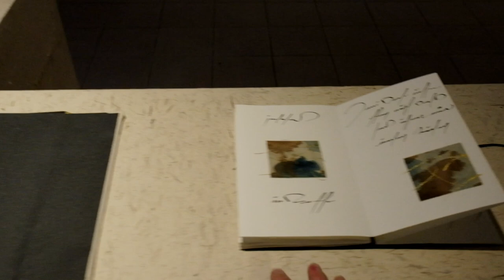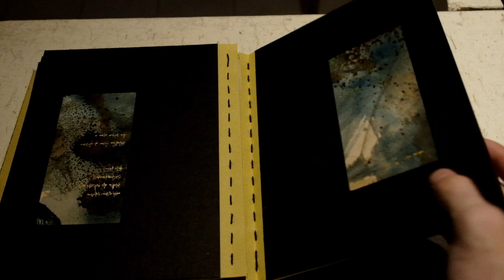Book Text Line - Solo Exhibition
國立臺南大學視覺藝術與設計學系 碩士班 李茶創作個展 「書 寫 線」
論文的題目：「書寫的解放與創造之研究」
2024/11/18-24

My solo exhibition as a requirement to graduate from the National University of Tainan Visual Arts and Design Master's program.
2024/11/18-24
The title of my thesis is "A Study on the Liberation and Creation of Writing", if you are interested in reading the thesis or have questions about my work, please contact me.

I am open to commissions.